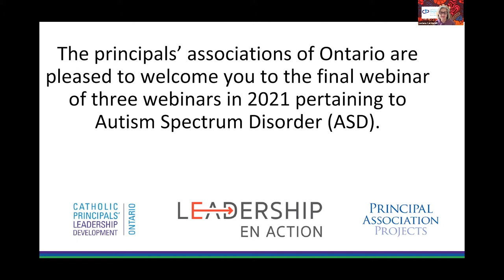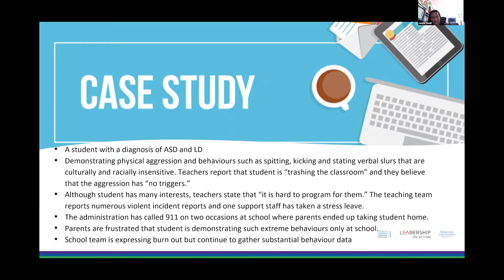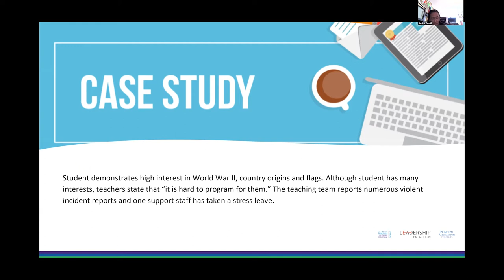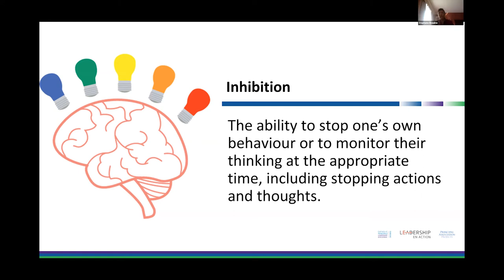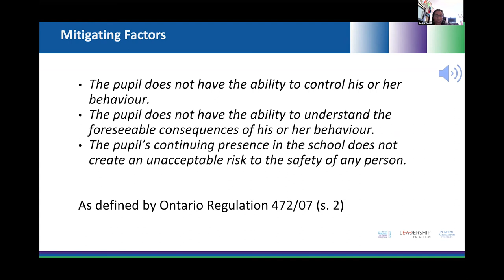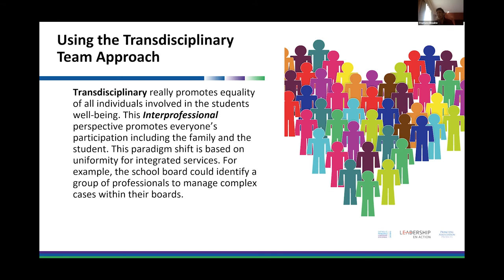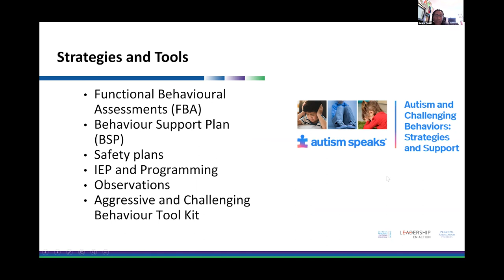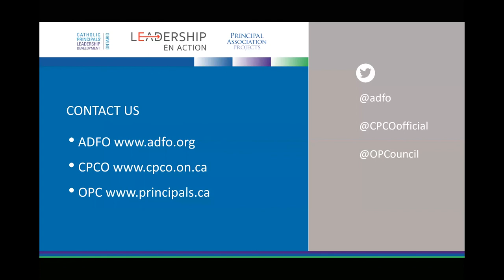Leaders Creating Conditions for Safe and Caring Schools for Students with Autism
This webinar explores a leader’s role in maximizing the impact of caring and safe school policies and procedures for students with autism working through the transdisciplinary approach.